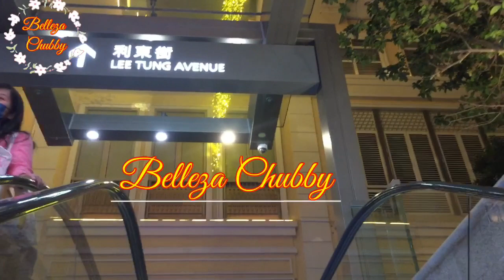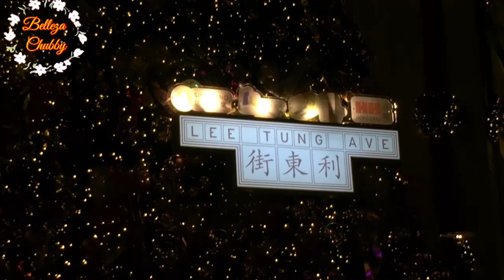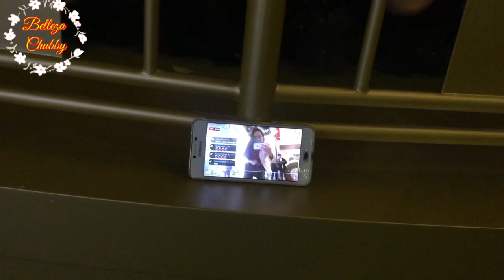Wanchai 2021 Christmas Display